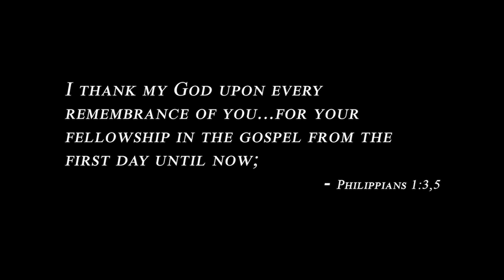Lynn Kasprzyk Speaks on Friendships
Lynn Kasprzyk spoke for a few minutes on the friendships in her life and what they have meant to her. She gives multiple ways that friends have been a blessing to her!

This testimony was shown in the Tuesday evening service on November 21, 2023 at Midwest Bible Baptist Church in Rochester, MN.

Visit midwestbiblebaptistchurch.org for more church information.